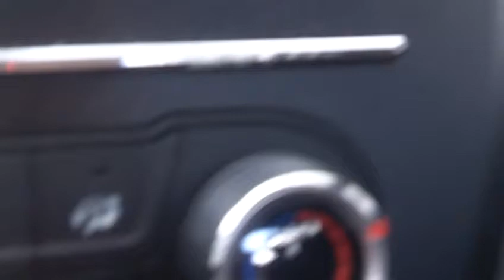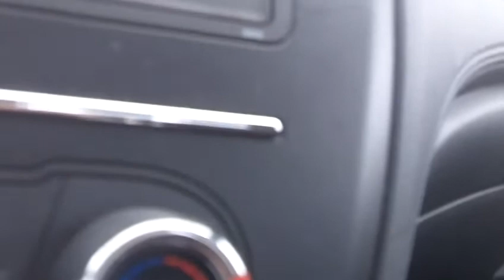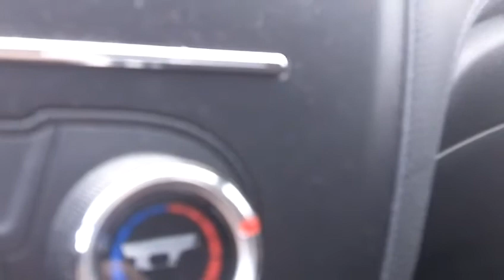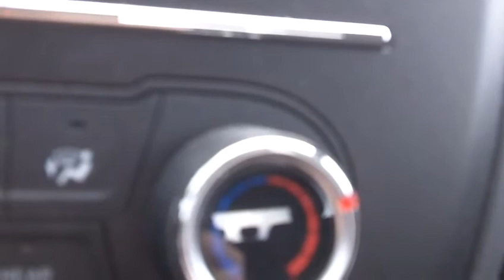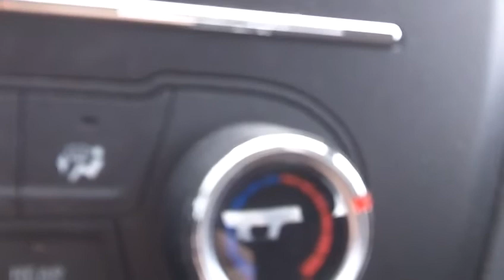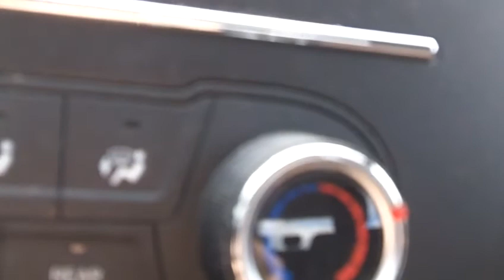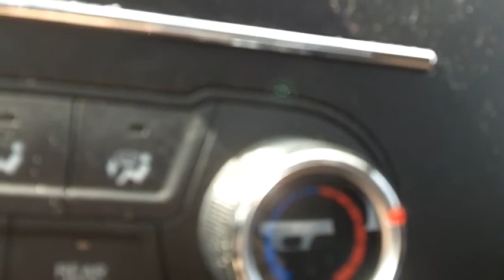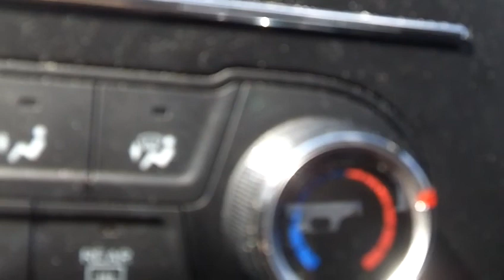Why Anti-Trump Protesters Are Wrong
How demonstrators - oh so ironically - are trampling all over civil liberties in the fight against "The Donald.